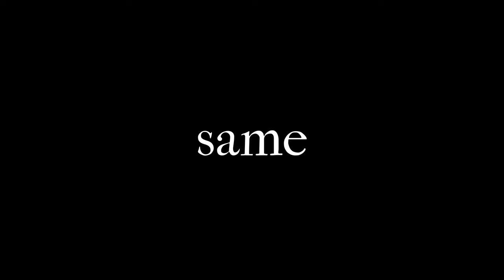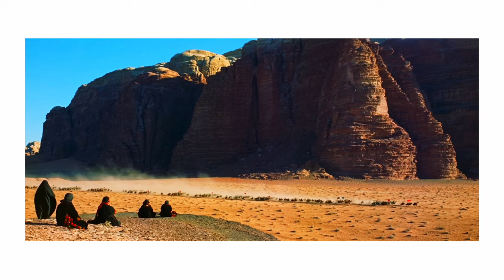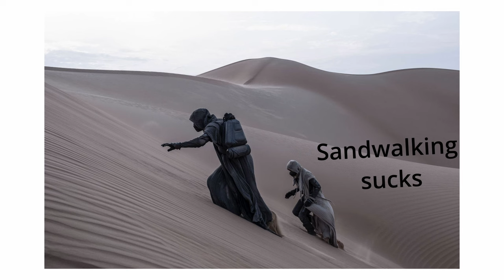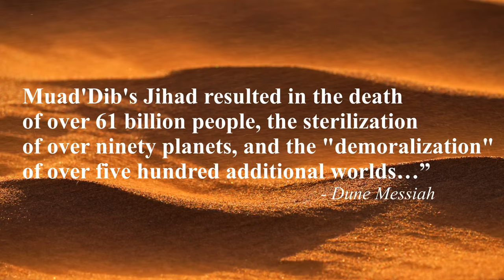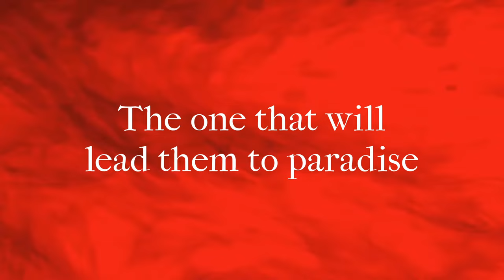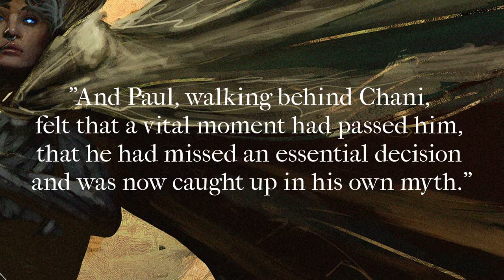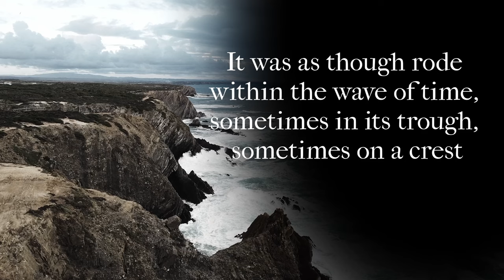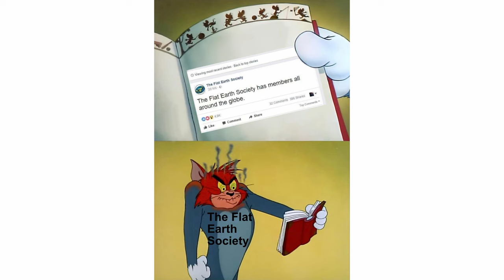How Dune Destroys Religion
Peering deep into Frank Herbert's Dune series and it's relation with modern religions such as Islam and Buddhism. So Dune 2 just came out and I was wondering about reviewing it through a philosophical lens. From Paul Atreides vs Feyd to Shai Hulud, Dune is steeped in a mystic mirage. It is a story that actually warns against religious power and ponders on whether free will exists in the universe.